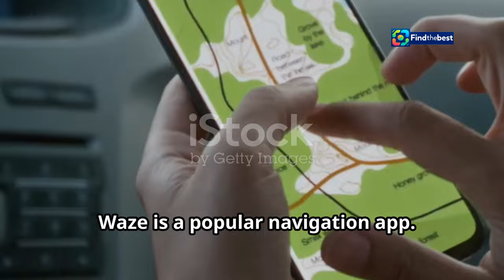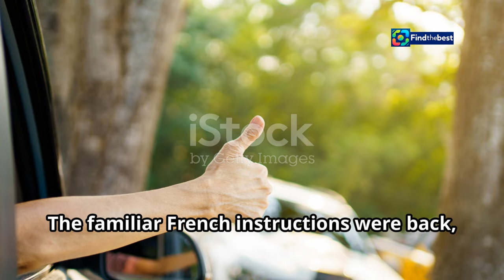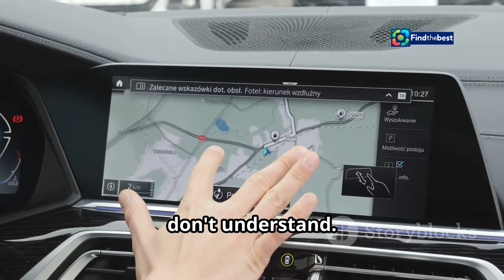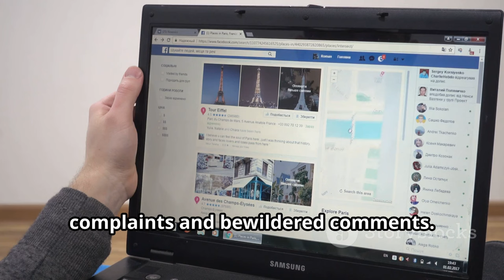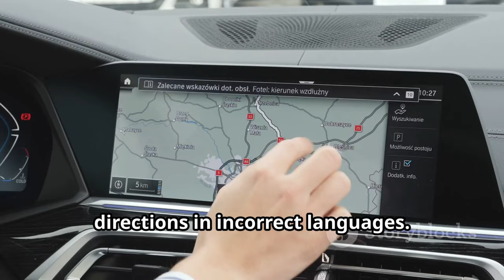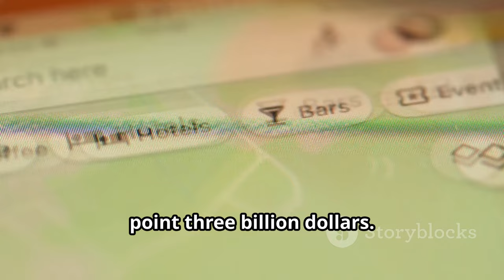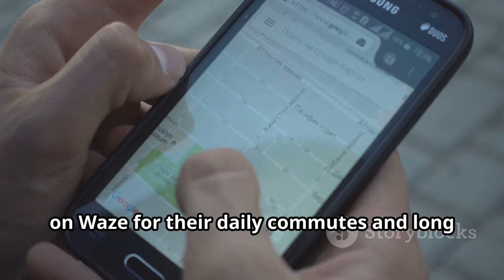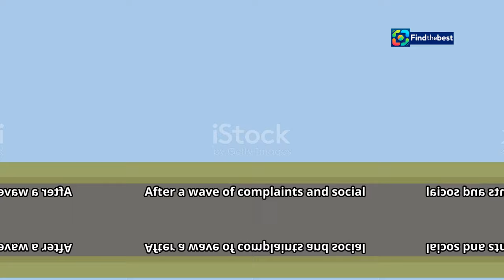Waze Bug: French Drivers Directed in Hebrew! 🇫🇷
OUTLINE:
00:00:00 Waze Speaks Hebrew in France
00:03:15 User Experiences
00:06:25 Global Glitch? Other Languages Affected
00:06:56 From Startup to Google Maps' Sidekick
00:10:24 Why Hebrew? Experts Weigh In
00:11:06 A Bump in the Road

 l&amp;#39;appli guide les automobilistes français ...:https

**Category:**
News & Politics

**French Description:**
🚨🔧 **Waze victime d'un gros bug !** 🚗💨 Ce mercredi 6 novembre 2024, de nombreux automobilistes français ont été surpris de recevoir des indications de trajet... en hébreu ! 😱🇮🇱 Comment un tel problème a-t-il pu se produire ?

📈 Selon Downdetector, près de 2 000 signalements ont été faits depuis 13h. Les indications de trajet, habituellement en français, sont devenues incompréhensibles pour beaucoup.

🔄 Ce bug ne concerne pas uniquement le français, des utilisateurs ont signalé des problèmes similaires avec d'autres langues comme le chinois, le thaïlandais et le turc. 🌍📱

Restez avec nous pour toutes les mises à jour sur cette situation insolite ! ✨🔍

**English Description:**
🚨🔧 **Waze Bug: A Major Glitch!** 🚗💨 On Wednesday, November 6, 2024, many French drivers were shocked to receive their navigation instructions... in Hebrew! 😱🇮🇱 How could such a problem occur?

👉 Social media reports indicate that not only has the app's language changed, but users are also unable to log into their accounts. 😩🔒 Some even fear a hacking attempt!

📈 According to Downdetector, nearly 2,000 reports have been made since 1 PM. The route instructions, usually in French, have become incomprehensible for many.

🔄 This bug is not limited to French; users have reported similar issues in other languages like Chinese, Thai, and Turkish. 🌍📱